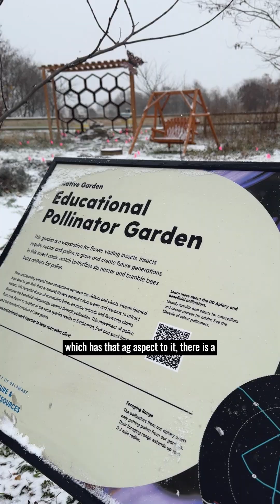Touring UD’s Farmland, Forests and Wetlands with DNREC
For this week’s Field Trip Friday, DNREC Secretary Greg Patterson and other colleagues visited @UDelaware to meet with students @udcanr and share exciting internship opportunities DNREC has to offer this summer.

Our own Tim Ratsep once sat on their side of the classroom. Now he’s back — sharing how soil science and environmental work go hand-in-hand and why students should always look for new opportunities. 🌱💡

X @DelawareDNREC

📌 Stay Informed
Join us in our mission to protect and enhance Delaware’s natural resources for future generations.